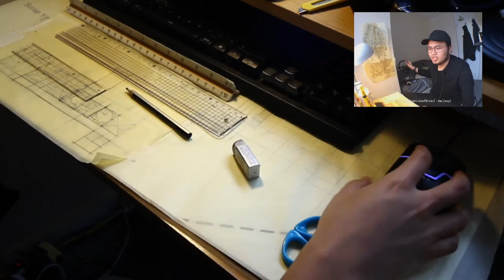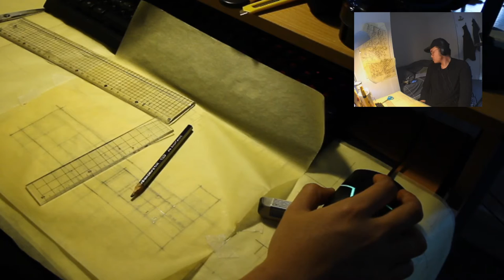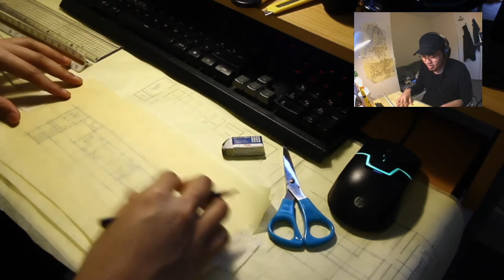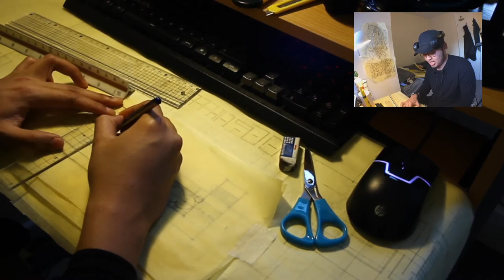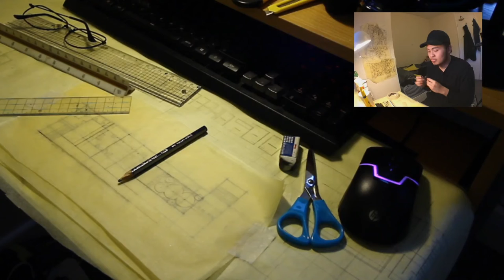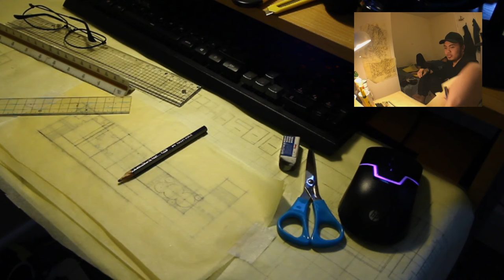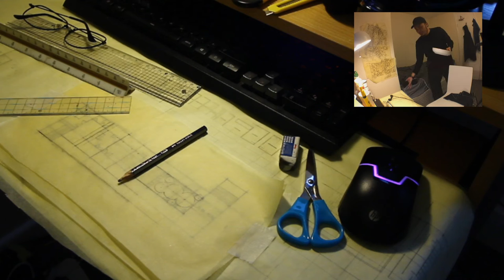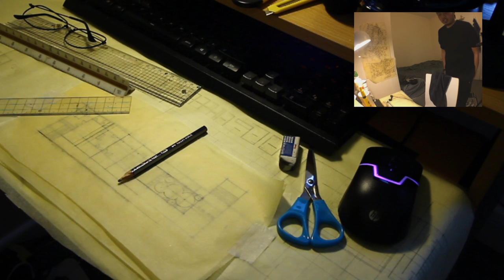Design Progress 12 for Final Master Finals (Sketching to Plan and Section)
Design Progress 12 for Final Master Finals  . I find out that there is something nice about looking on stream of design progress .  Its is good to know one. Watch it until you understand alright. Let's talk about this. Stay tune peace you !